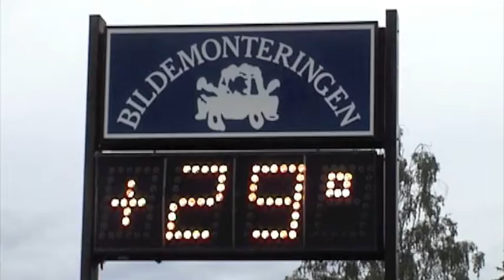Gatbilar Falun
En film från och om tidningen Bilsports gatbilsreportage i Falun sommaren 2009. Reportaget publicerades i Bilsport 19/2009, finns att beställa från kundtjänst,